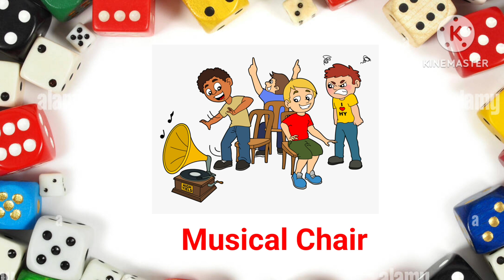Indoor games name for kids। Atanu kids class.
your quires 👉👉
indoor games name for kids
indoor games name indoor games name vocabulary 16 indoor games name